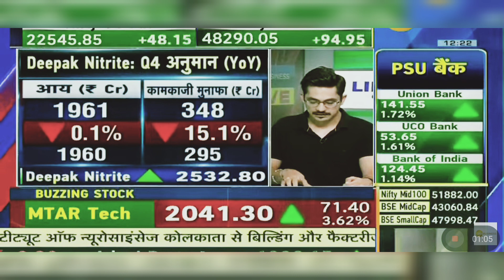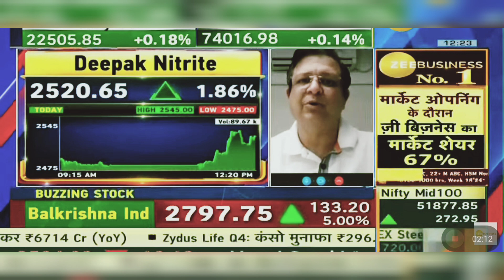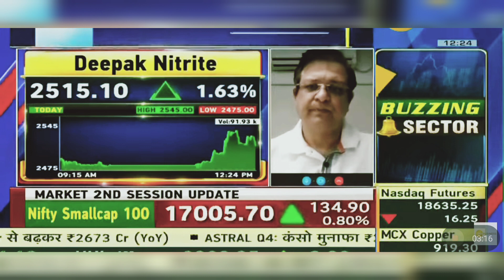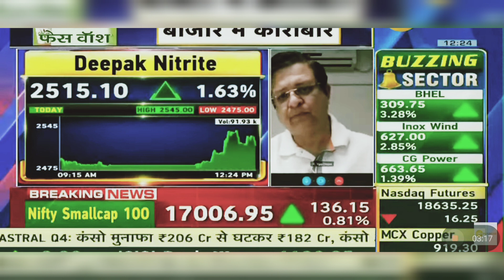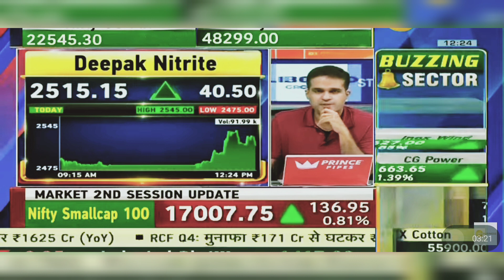Deepak Nitrite Share News Today: Deepak Nitrite Share News | 18th May 2024